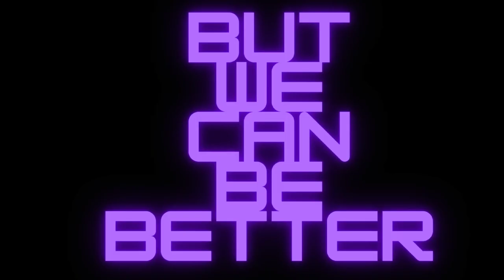Hero+ Bang Bangster Berry Energy Drink Review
This is the First Video In my quality update on my older video's so I decided to call them Hero+ Reviews because I thought it sounded cool